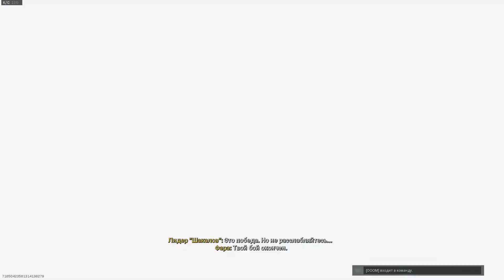Прикольный огневой контакт в Call of Duty Modern Warfare, позорное добивание, ультра позор